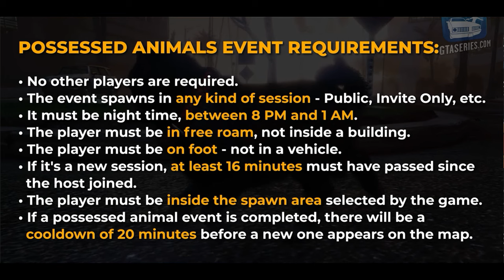Encountering The Possessed Pug | GTA5 Online Halloween Event